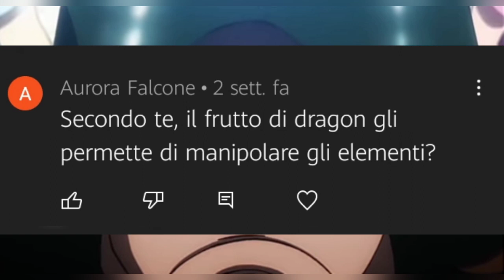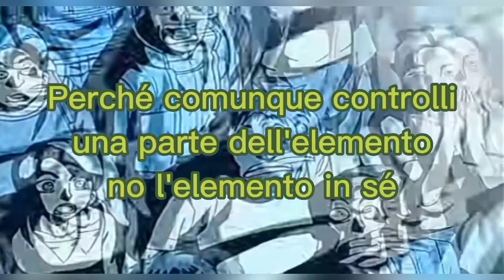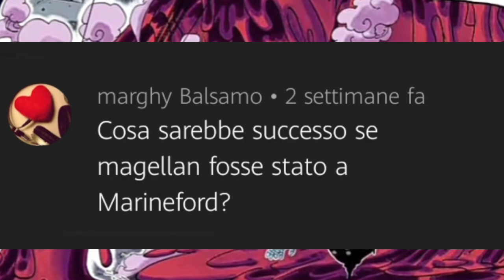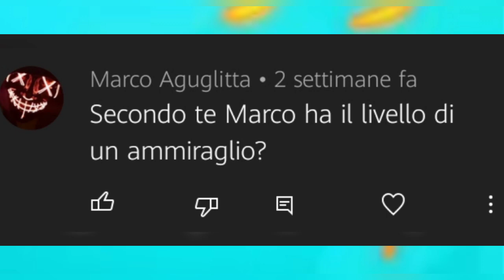LA FORMA MITOLOGICA DI DRAGON PER SALVARE IL MONDO:LA FUSIONE TRA HAKI E RISVEGLIO DEL SUO FRUTTO!!!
Domanda: Secondo te il frutto di dragpn gli permette di manipolare gli elementi?

Domanda: Cosa sarebbe sucesso se Magellan fosse stato a Marineford?

Domanda: Marco ha il livello di un ammiraglio?

Oggi rispondo a queste domande. Buona visione

Non perderti quest'occasione di non perdere altri contenuti di "qualità" :)

Buona visione :3
La mia PRIMISSIMA attrezzatura usata per youtube:
-Huawei Y6 2019=
-Auricolari con filo & microfono=

1° Aggiornamento dell'attrezzatura:
-Huawei Y6 2019=
-Microfono economico per "PC"=
-Sdoppiatore Cuffie-Microfono=

2°Aggiornamento dell'attrezzatura:
-Huawei Y6 2019=
-Sdoppiatore Cuffie-Microfono=
-Scheda microSD=

3°Aggiornamento dell'attrezzatura:
-Samsung Galaxy A23=
-Sdoppiatore Cuffie-Microfono=
-Scheda microSD=
-Auricolari con Bluetooth=

4°Aggiornamento dell'attrezzatura:
-Tavoletta Grafica=
-Headphone bluetooth =
-Microfono a Condesatore professionale=
-Sdoppiatore Cuffie-Microfono=
-Scheda microSD=
-Auricolari con Bluetooth=

__________________________________________________________________________________                                        \Opinion|Speranza/
                                                                                                                                   05/01/2022
Ho iniziato su YouTube solo perché avevo estrema necessità di denaro ma, come molti, non sapevo quanto fosse difficile. Dunque mi sono detto: "Dato che ormai ho questo canale, perché non usarlo come se fosse un Instagram alternativo dove pubblico ciò che mi piace e che posso fare?". E dopo diversi giorni di brainstorming sono arrivato a questa conclusione: "MODIFICHERÒ IL MIO CANALE IN MODO TALE CHE MI PIACCIA E CONDIVIDERE CON ALTRI QUESTA MIA PASSIONE".
Dunque, dato che migliorare nel disegno è il mio obbiettivo principale, ho deciso di cambiare il nome del canale da 'Gold Gem' a 'Godart Street' dove 'God' è sta per l'iniziale del mio nome.
Spero dunque di poter riuscire a migliorare e trovare gente con cui condividere queste mie passioni😊

Vi ricordo che sono solo TEORIE. Quindi prendete queste informazioni con le pinze perché ognuno può avere pensieri differenti. Grazie mille